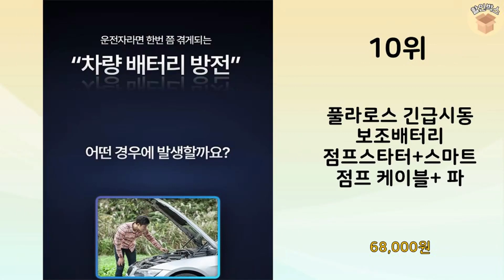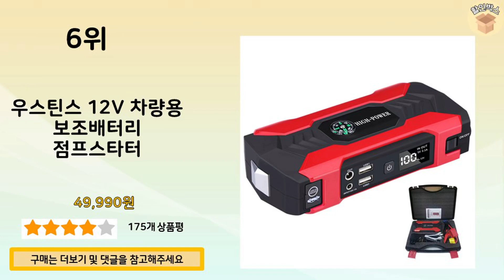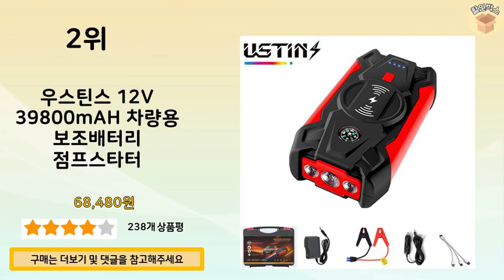2023년 불티나게 팔린 차량용보조배터리 추천 TOP 10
2023년 불티나게 팔린 차량용보조배터리 TOP 10을 소개해드립니다.

10위 : 풀라로스 긴급시동 보조배터리 점프스타터+스마트 점프 케이블+ 파

9위 : 카파워 차량용 점프스타터 + 보조배터리 CP-13

8위 : 카파워 자동차 점프스타터 보조배터리 CP-29

7위 : 카충이4 점프스타터 MV-30 파랑, 1개, 30000mAh

6위 : 우스틴스 12V 차량용 보조배터리 점프스타터

5위 : 샤우어 145W 60000mAh PPS 초고속 충전 대용량 보조

4위 : 차량점프스타터 배터리점프 시동 스타터 점프스타트 휴대용 9000

3위 : 점프스타터 젠라이트스타터2, 1개, 8200mAh

2위 : 우스틴스 12V 39800mAH 차량용 보조배터리 점프스타터

1위 : 아로하 PD3.0 퀵차지 3.0 고속충전 10,000mAh 보조

 감사합니다